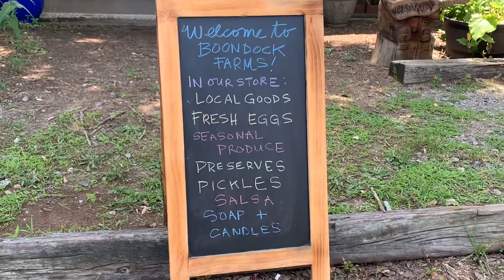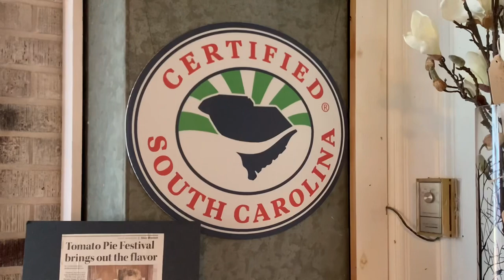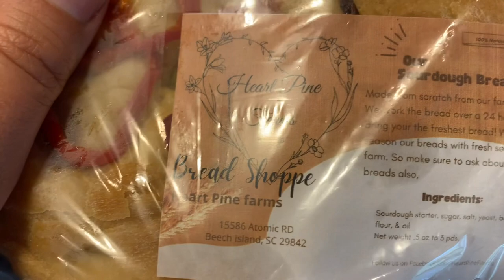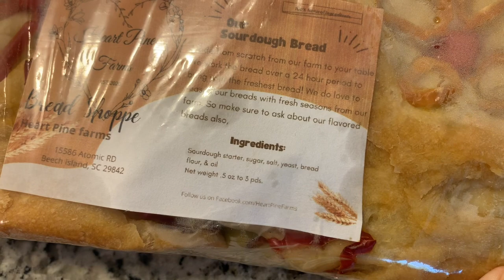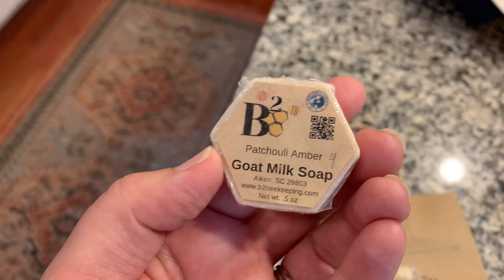Weekend Vlog | farmersmarket garden update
￼￼ Welcome to A Dash of Gratitude! Thank you for stopping by and watching our weekend vlog. In this video, we make Slow Cooker Hot Honey Chicken 😋, shop the Boondock Farms vendor farmers market, see a containergardening update, go swimming and try new products.

We love shopping local and supporting farmers and artists in our community.
Next week we plan to visit the Augusta Farmers Market, which we love!
Thank you for adding A Dash of Gratitude to your day  ❤️

Billue Farm:
(Honey products)

Heart Pine Farm:
(Sourdough bread)

Terrapin Ridge Farm:
(Hot Pepper Bacon Jam)

Garden support structure :

3Pack 48Inch/4ft Tomato Cages Garden Plant Stakes for Outdoor/Indoor with 15PCS Cable Ties Plant Vegetable Trellis for Vertical Climbing Plant Tomato Plant (Each Pack can be up to 48Inch)